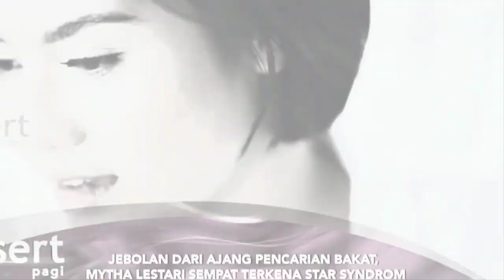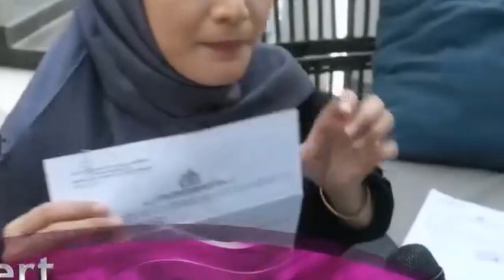KABAR MENGEJUTKAN ARTIS DINDA HAUW,THARIQ HALILINTAR DAN PENYANYI MYTHA LESTARI,ADA APA?~GOSIP